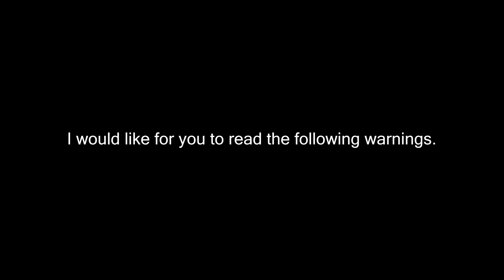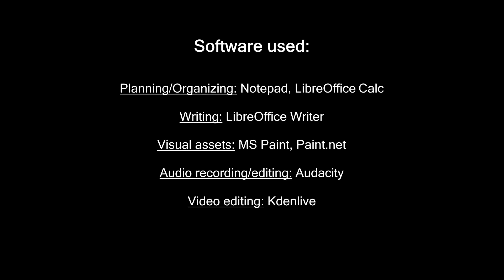ACERVO (S3 E3) Abyss of fog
ACERVO Season 3 "Imaginary places" Episode 3 "Abyss of fog"
This episode contains description of a distruding and overwhelming environment.
Hey, if you want to see more of me consider checking out my other social medias, in there you’ll find other stories and updates as well.

Anyway, I hope you enjoyed the video and please stick around for more content to come!